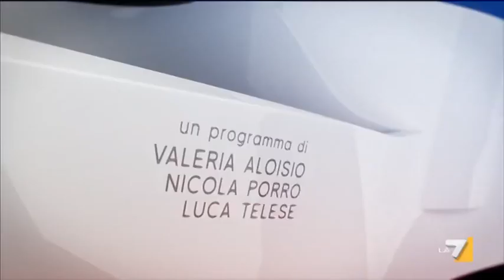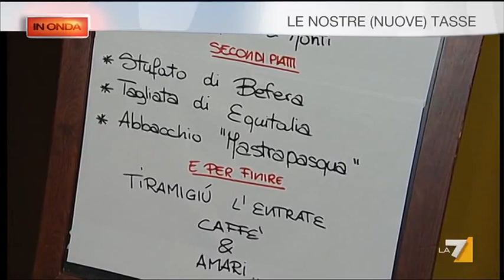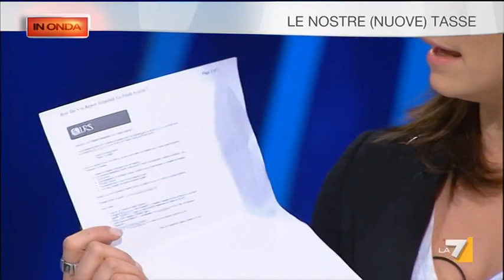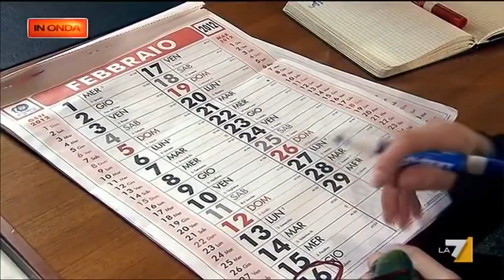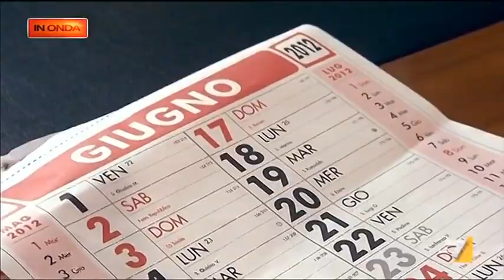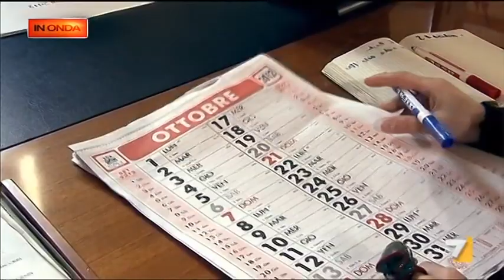In Onda 12/02/12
'LE NOSTRE (NUOVE) TASSE'
Ospiti di Nicola Porro e Luca Telese: Vincenzo Visco (PD) e Nathania Zevi (giornalsita)